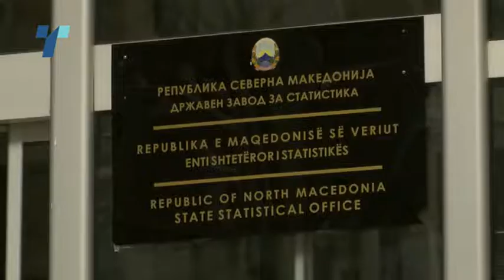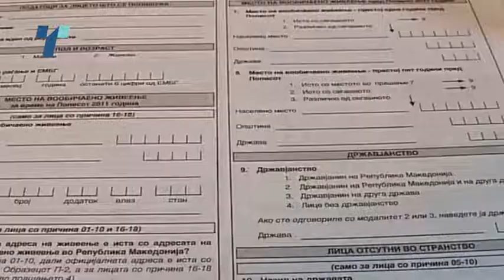Голем број од пријавените попишувачи не дошле на закажаната обука